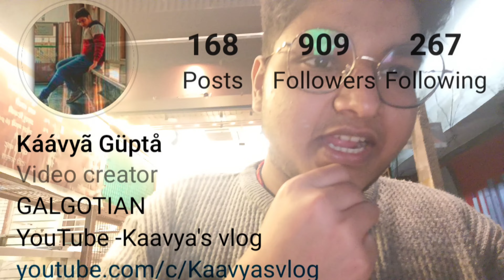Trying Raj kachori || Riding A Dominar || Raj Kachori - First time in Kasganj || Kaavya Gupta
To know all the updates of the video.